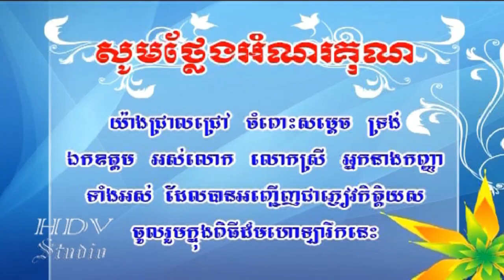របៀបធ្វើមុខម្ហូប សម្លរសម្លក់ ស្លឹកបាស ផ្លែរល្ពៅ ផ្លែត្រឡាច ស្លឹកផ្ទី l ម្ហូបខ្មែរ,មេផ្ទះខ្មែរ​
✅សូមឲ្យព្រះពុទ្ធសាសនារុងរឿងចម្រើនយូរអង្វែងរហូតជានិរន្តរ៍
✅ការស្តាប់ព្រះធម៍ដោយល្អរមែនបាននូវប្រទីបគឺបញ្ញា
✅សូមអរគុណសម្រាប់ការគាំទ្រនូវឆានែលព្រះធម៌នេះ!